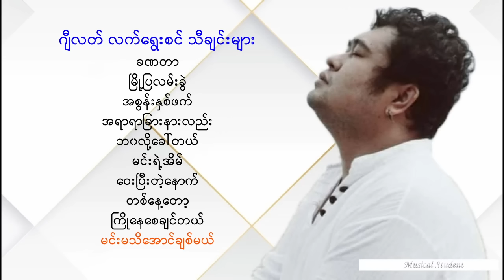ဂျီလတ် လက်ရွေးစင်သီချင်းများ ၊ G Latt selection songs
ဂျီလတ် လက်ရွေးစင်သီချင်းများ ၊ G Latte selection songs